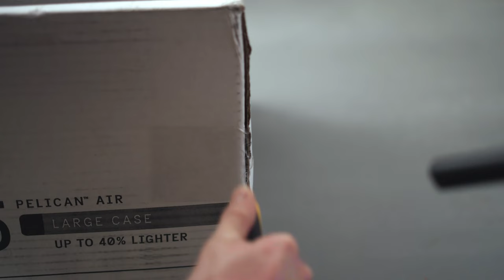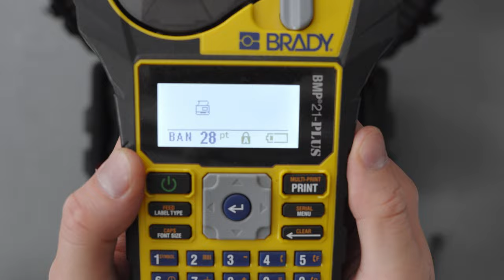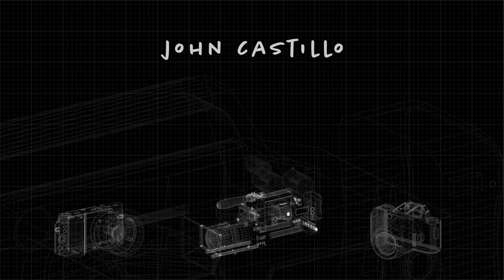ASMR | Pelican Case Unboxing and Organizing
🔊 Pelican Case Trekpak Organiziation & ASMR 🔊

🎥 Sony FX6
🎥 Sony FX3
🎥 Sony FX30
🔍 Canon 70-200mm f2.8 + Adaptor
🎤 Sennheiser MKH416
🎤 Rode Video Mic Pro +
🎤 Shure SM7B
📻 JBL LSR305
🎧 Audio Technica ATH-M50
🎛 Focusrite 2i4
🔭 Joby Gorillapod 5K
🔭 Manfrotto MT290LTA3
💻 Mac Mini M1
💻 MacBook Pro 15" 2.6GHz Intel i7
💻 Premiere Pro
💻 Pro Tools Ultimate